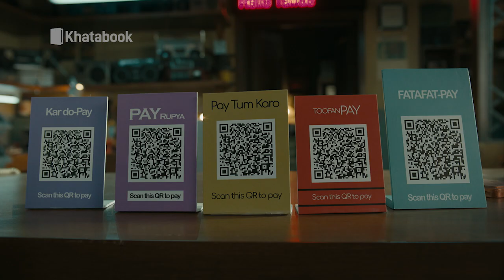हमलावर पुलिस पर मिर्च पाउडर और पत्थर फेंकते रहे, पुलिस वालों ने आरोपी को नहीं छोड़ा ! | MPTAK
राजधानी Bhopal के निशातपुरा क्षेत्र में उस समय सनसनी फैल गई जब फायरिंग की आवाज से क्षेत्र गूंज गया, अफरा-तफरी के दौरान क्षेत्र में भदगड़ भी मच गई,इस दौरान कई पुलिसकर्मियों के घायल होने की भी सूचना है, वहीं पुलिस को बचाव में चार राउंड हवाई फायर भी करना पड़ा, देखिए ये रिपोर्ट...